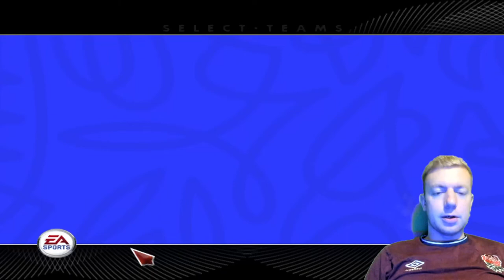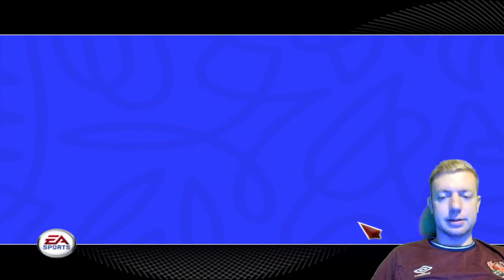LET'S PLAY RUGBY 08! Rugby World Cup Mode With... (Live Stream)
Come and join me in this live stream where i play some Rugby 08 world cup mode as a team of your choice.